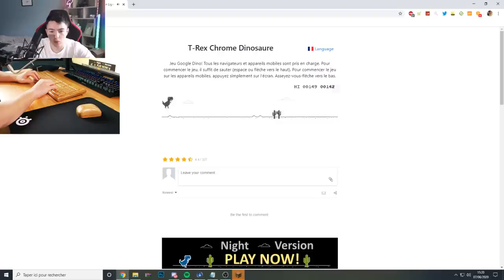JOUER AVEC UN CLAVIER ET UNE SOURIS EN BOIS ?!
Hey, aujourd'hui on va jouer à minecraft avec un clavier et une souris en bois.